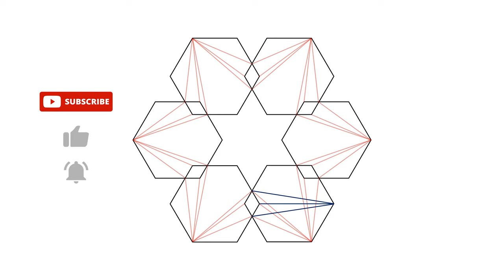Arabic geometric pattern | Traditional islamic design | Beautiful ornament | Step by Steps | easy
The history of art in many cultures shows a series of wave-like trends where the level of ornament used increases over a period, before a sharp reaction returns to plainer forms, after which ornamentation gradually increases again. The pattern is especially clear in post-Roman European art, where the highly ornamented Insular art of the Book of Kells and other manuscripts influenced continental Europe, but the classically inspired Carolingian and Ottonian art largely replaced it. Ornament increased over the Romanesque and Gothic periods, but was greatly reduced in Early Renaissance styles, again under classical influence. Another period of increase, in Northern Mannerism, the Baroque and Rococo, was checked by Neoclassicism and the Romantic period, before resuming in the later 19th century Napoleon III style, Victorian decorative arts and their equivalents from other countries, to be decisively reduced by the Arts and Crafts movement and then Modernism.

Arabic geometric
islamic design

arabic geometric art
arabic geometric design
arabic geometric pattern
geometric sequences
geometric series
geometric algebra
geometric unity,
geometric patterns
geometric art
geometric art painting
geometric abstract painting
geometric art tutorial
a geometric sequence
geometric brownian motion
geometric background
geometric breathing
geometric box
geometric bookcase
geometric backpack
geometric crochet blanket
geometric drawing
geometric design
geometric dance
geometric eye
geometric eye makeup
geometric effects
geometric figures
geometric fx beatbox
geometric formula
geometric forms
geometric goods
geometric isomers
geometric illusion
geometric illusion drawings
geometric jobs